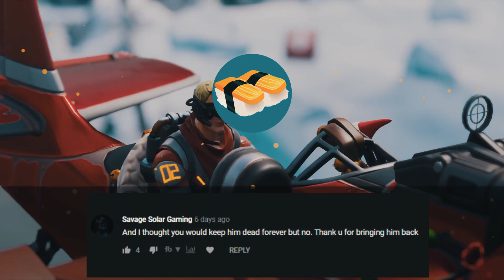SGT.WINTER: THE ONE WHO SAVED CHRISTMAS | A Fortnite Movie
With the sole purpose of making the world a darker place, the Ice King has hired a bounty hunter to track down the King of Christmas, Sgt.Winter. A perfect Christmas turns horribly sour as Sgt. Winter sacrifices himself in a bid to save his beloved daughter, Red-Nosed Raider.

🍣 Support us in-game by using our code "sushiifilms" in the item shop!

🍣 Join the Sushii community on Discord!

Thank you for viewing another Fortnite short movie by Sushii Films. We tell stories, and the medium we choose is Fortnite 🎬